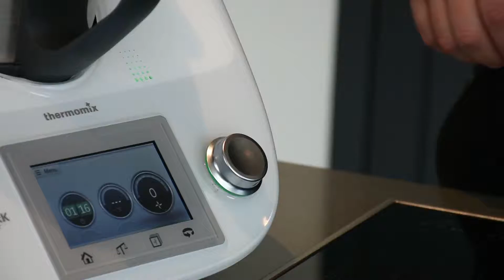Kerstmenu: hapje met forelmousse